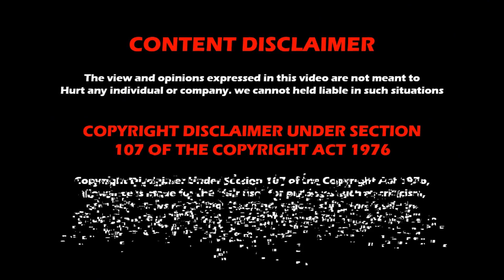NJPW Strong’s High Alert 20th August 2022 results | NJPW Magazine | Wrestling Tamil